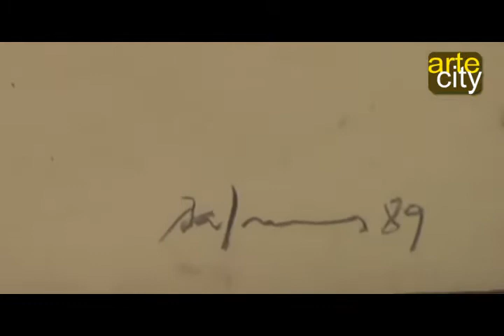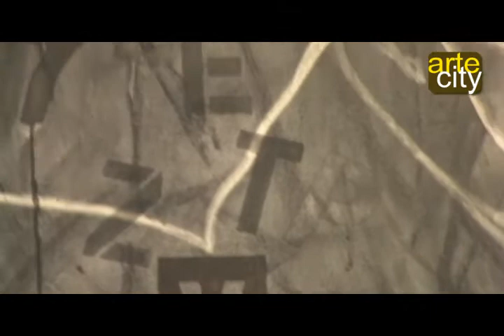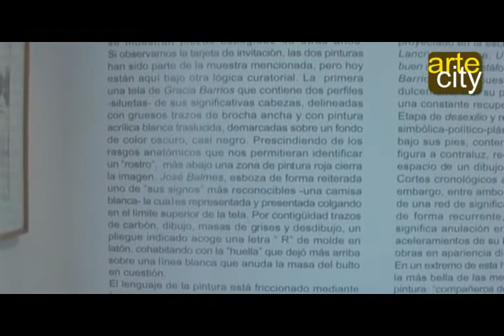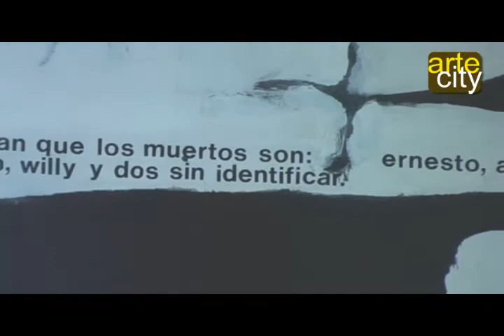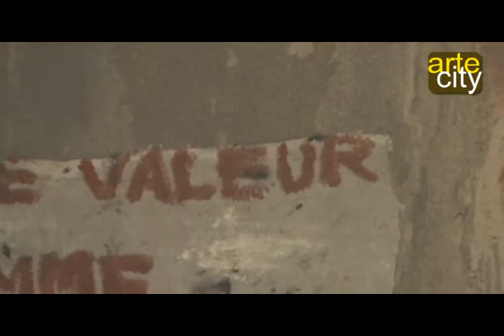BALMES Y BARRIOS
"Algunas decadas de pintura"
Más de ochenta años de vida tienen los pintores José Balmes y Gracia Barrios, 60 de ellos como matrimonio. Ahora ella obtuvo el merecido Premio nacional de Artes, por su trayectoria y las contribuciones al arte nacional .